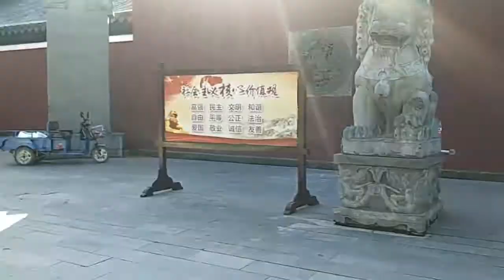yu quan tample in yichang, china